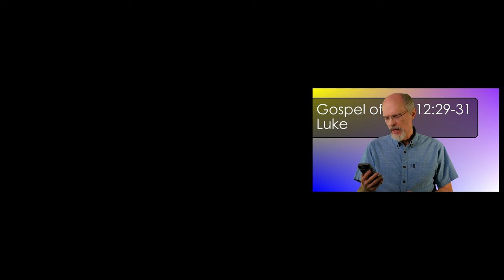Luke 12:29-31 Take a Deep Breath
We tend to be so anxious. But we should trust that God has deep affection and care for us.